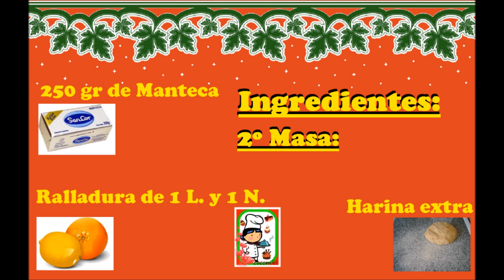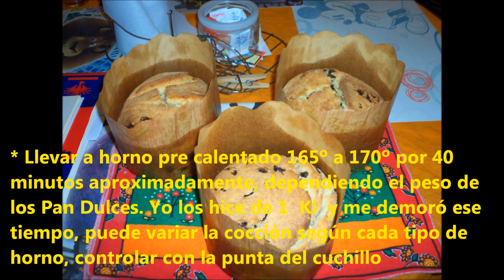PAN DULCE CON FRUTOS SECOS Y CHIPS DE CHOCOLATE | RECETA COCOMIEL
El panettone o panetone , llamado panetón o pan dulce en países hispanohablantes, es un bollo hecho con una masa de tipo brioche, pasas y frutas confitadas. Aquí lo consumimos mayormente durante la época de “las fiestas” (Navidad, fin de año, Reyes, y fechas cercanas a todas estas), al final de la cena y momentos antes del brindis. Se elaboran con distintos agregados de acuerdo al gusto de cada uno.
Hay variedades que contienen frutas, frutos secos, chispas de chocolate. Los hay sin frutas ni otros agregados también. Hoy les comparto esta receta que muchos me la han pedido, ¨Pan Dulce con Frutos secos y Chips de Chocolate¨ a pedido de mis seguidores otra recetas mas para la mesa dulce de Noche buena y fin de año!!

Pan Dulce de Navidad con Chips de Chocolate y Frutos Secos:
1 kl. de harina rinde para 6 bollos de ½ Kl. o para 3 de Kl.

Ingredientes:
* Masa Madre o primera masa:
* Harina 0000 500 grs.
* Agua natural 60 cc.
* 5 Huevos
* Levadura fresca 50 grs.

Preparación de la primera masa:
Colocar la harina dentro de un bowl, agregar la levadura  en pequeñitos trocitos, agregar  los 5 huevos y los 60 cc de agua. Mezclar muy bien hasta formar un bollo de textura suave.  Esta masa tiene que comenzar su proceso de fermentación para ello vamos a hacerlo siguiente: la vamos a colocar dentro de una bolsita aceitada dentro del horno ¨apagado¨por el termino de 1 hr. hasta que doble su volumen, es importante alejar esta masa de cualquier corriente de aire.

Vamos con la segunda masa o amasijo:
Ingredientes:
* Miel 1 Cda.
* Azúcar 300 grs.
* Leche 100  cc.
* Esencia de vainilla 2 cdtas.
* Levadura fresca 20 grs.
* Ralladura de 1  limón y 1 naranja
* Manteca 250 grs.
* Chips de Chocolate 400 grs.
* Frutos secos 300 grs.  (Almendras, avellanas, nueces)
* Sal 1 cdta.
* Harina extra para trabajar la masa

Preparación:
En un bowl colocamos los 500 gr de harina junto a el azúcar.
Agregamos también, la miel, la cdta. de sal, las 2 cdtas.de esencia de vainilla y la leche. Mezclamos bien con la espátula. Si sos amante de los pan dulce que lleven algún licorcito, podes agregarle, unos 50 cc. de algún Coñac. Bermut, o vino dulce.

Comenzamos a formar la masa, la colocamos en la mesada y agregamos los 20 gr de levadura. . Si vieses que necesitas un poquito mas de leche para la masa agregale un poquito pero no mucha. Forma un bollo y reserva en bolsita.

Unir las masas, la madre con el amasijo. (Des gasificar la madre)
Una vez que la primer masa este lista, la colocaremos sobre nuestra mesada con un poco de harina  e iremos amasando un poco de harina, estiramos bien la masa y vamos a agregarle los 250 gr de manteca pomada, vas a notar que la masa está muy chirla no te preocupes, seguí amasando ,no agregues todavía mas harina,  este proceso es de desarrollo del gluten. Amasar unos 6 a 8 minutos.
Formar una masa suave y no pegajosa con la harina extra.

Estiramos un poco la masa de modo que nos quepa todo lo que hemos decidido agregarle. Amasamos bien e integramos todo.

Haremos un rollo del cual dividiremos según la cantidad de Pan dulces que queramos hacer. Iremos amasando los bollos y dejándolos descansar por 20 minutos, tapados y lejos de corrientes de aire. Una vez transcurrido esos minutos, bollamos nuevamente y los colocaremos en nuestros moldes de Pan Dulce.

 Los dejamos que descansen nuevamente y que leven casi hasta llegar unos cm antes del borde del molde.
Colocaremos los Pan dulce en horno pre calentado 165º - 170º por 40 minutos. Picha con palito de brocheta o con  la punta del cuchillo para ver si esta cocido.

Una vez que los retires del horno agregale frutas abrillantadas, frutos secos o como hice yo, chips de chocolate, báñalos en glaseado o chocolate cobertura para que se fijen las frutas al pan dulce.

Los tiempos de cocción para los Pan dulces de distintos pesos son:
Para un Pan dulce de  500 grs.: 30´ a 35 ´
Para un Pan dulce de  750 grs.: 40´ a 45 ´
Para un Pan dulce de  1 Kl.: 45´ a 50´

SI TE GUSTAN MIS RECETAS Y QUERÉS COLABORAR DE ALGUNA FORMA CON EL CANAL, PODES REGALARME UN "CAFECITO ☕️" . SOLO TENÉS QUE TENER LA APLICACIÓN DE MERCADO PAGO Y SER DE ARGENTINA 🇦🇷 .
DESDE YA QUE AGRADEZCO A CADA UNO DE USTEDES QUE QUIERAN COLABORAR 💓 .